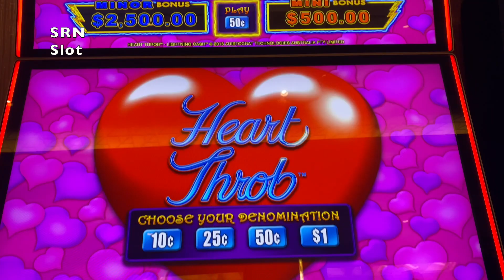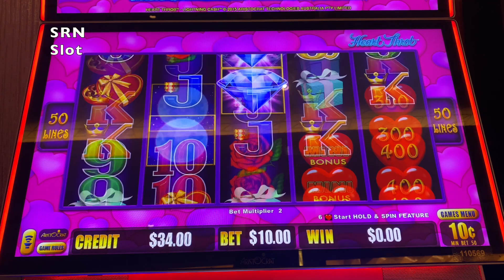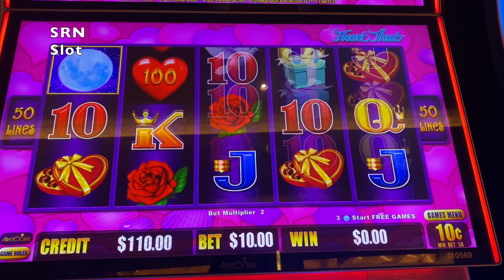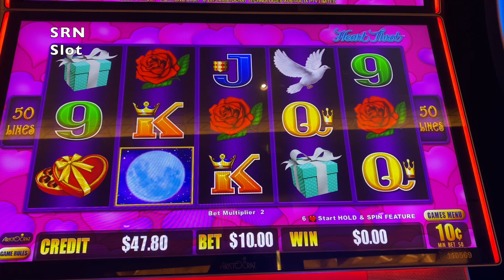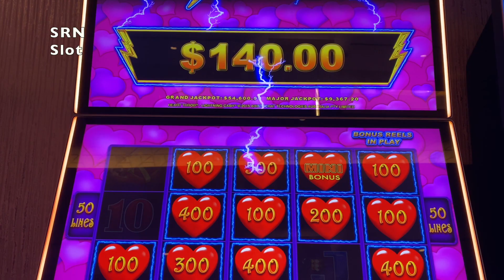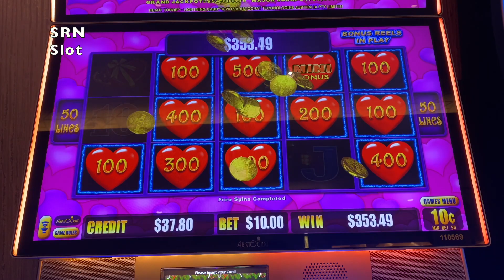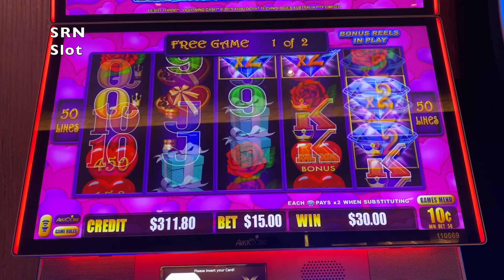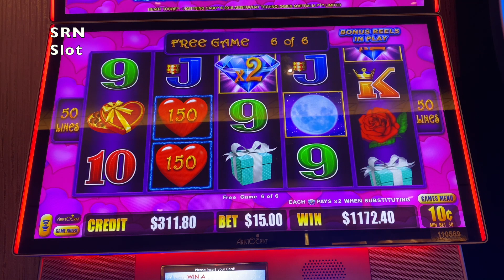Hearth Throb: Bonus to Bonus to Bonusssss ($15 bet)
Yaamava Resort & Casino